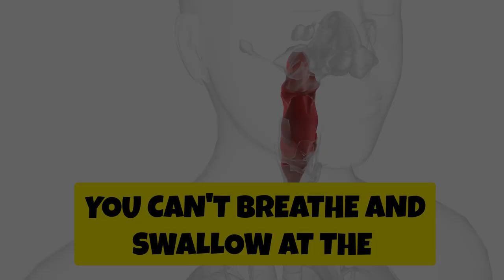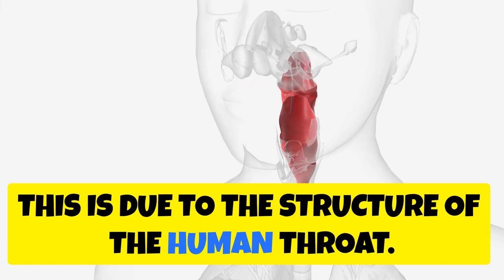Mind Blowing Facts You Didn't Know!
Mind-Blowing Facts You Didn't Know! by Stephen's Workspace

OUTLINE:

00:00:00 Cleopatra and the Moon Landing
00:00:12 Napoleon and the Rabbits
00:00:20 The Shortest War in History
00:00:31 The Guinness Book of World Records
00:00:39 Your Stomach's New Lining
00:00:46 Humans Have a Second Brain
00:00:55 Breathing and Swallowing
00:01:01 Bones Stronger Than Steel
00:01:06 The Human Body's Cells
00:01:14 The First Computer Bug
00:01:25 The First Email
00:01:34 Your Phone vs. Apollo 11
00:01:45 The Internet's Weight
00:01:54 Bluetooth's Viking Origin